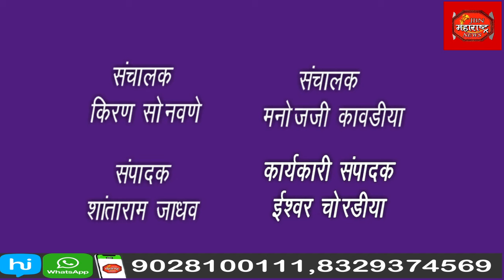ग्रामविकास मंत्री गिरिश महाजन यांच्या हस्ते रावण दहन केले जाणार आहे